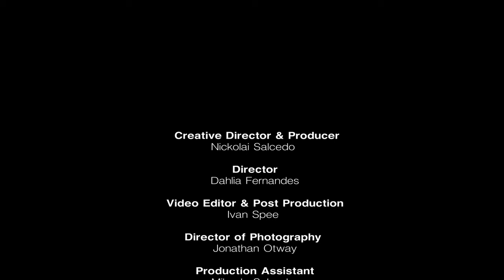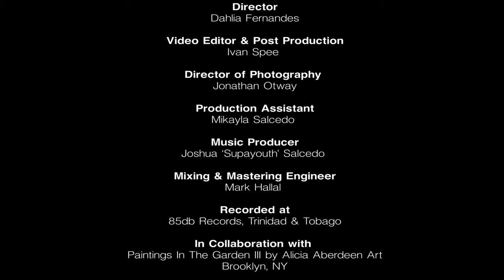Song For A Lonely Soul (cover by Gyazette)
Song for Lonely Soul (cover by Gyazette)

Songwriter: David Rudder @davidmichaelrudder
Performer: Gyazette @gyazetteofficial
Creative Director & Storyboard: Nickolai Salcedo @nickolai.salcedo
Director: Dahlia Fernandes @dahliamusicnow
DP: Jonathan Otway @jonotway
Video Editor & Post Production - Ivan Spee @ivan spee
Production Assistant - Mikayla Salcedo @foo_dlova
Music Producer - Joshua ‘Supayouth’ Salcedo @supayouth
Mixing & Mastering Engineer - Mark Hallal @producerm.h

In collaboration with Paintings In The Garden III, by Alicia Aberdeen Art @aliciaaberdeenart @al_abers Brooklyn, NY

Special Thanks:
David Rudder @davidmichaelrudder , Ottie Mieres,
Anthony Edwards @bobbygaddahar , Kerron Lemessy @mr_lemessy , Caju Creative & Dorn Bart